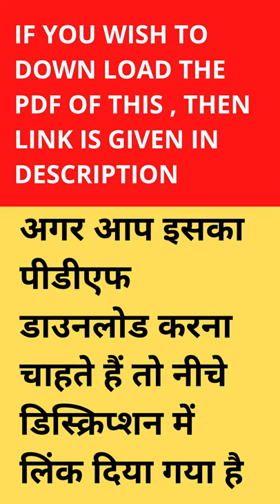Ohm's Law Georg Simon Ohm,German physicist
Check our Digital Stores for E booklets, E books

Check Our Demo Videos of Training Courses
In This Video, experts of Global Elevator Academy talked about Ohms Law in this Video

Elevator Quiz  #9 I Lift Quiz I Elevator Questions  with  Answers in Description
 Not an Elevator Prank or Elevator Pitch I Lift quiz and MCQ questions. MCQ  Full Technical Questions I don't FAIL the elevator personality test and DON'T plays this elevator game. The Elevator Universe is growing very fast.
Please write your answers in the comments below.
Elevator Quiz #9  has 10 Nos  MCQ Elevator Questions. This time Answers are not given I

The Elevator Questions or  लिफ्ट प्रश्नोत्तरी on Elevators! A quiz is an easy way to test your knowledge. It is said that MCQ on elevators is the best Teaching Activity on Lifts.
Top elevator quiz to test your knowledge about Elevators. We have shared about 10 Questions in this Video. All the questions are asked in a very simple way so that actual knowledge is tested. The participant shall enjoy this skill testing and Quiz on elevator knowledge.
अपने ज्ञान का परीक्षण करने के लिए एक लिफ्ट प्रश्नोत्तरी। हमने इस वीडियो में लगभग 10 प्रश्नों को शामिल किया है। सभी प्रश्न बहुत अलग तरीके से पूछे जाते हैं ताकि वास्तविक ज्ञान का परीक्षण किया जा सके। प्रतिभागी इस कौशल परीक्षण और लिफ्ट ज्ञान पर प्रश्नोत्तरी का आनंद लेंगे।
There are so many elevator quiz pranks on youtube, But This quiz is the actual true elevator quiz, which shall increase your knowledge of elevators. There are many good people on Youtube who "Hosts Public Lift Trivia With Prizes ". I like them very much. I wish if I could do the same type of quiz in a running elevator.
Answers
1. Eight  push buttons
2. Five Push Buttons
3. Eleven Push Buttons
4. Nine Push Buttons
5. Elevator car calls shall be canceled Automatically when a more number of car calls are registered within a very short time ( e.g. Like some child is playing ) and/or when more than 4 calls are registered but the in-car load is below 100kg.
6. Two
7.  Three
8.  Yellow
9.   A car designated to operate independently. When this switch is turned on, the Elevator car shall respond only to car calls.
10. In the event of a fire, with the operation of the Firemen switch, the elevator shall automatically clear all registered calls and move the car directly to a predetermined evacuation floor and immobilize it there